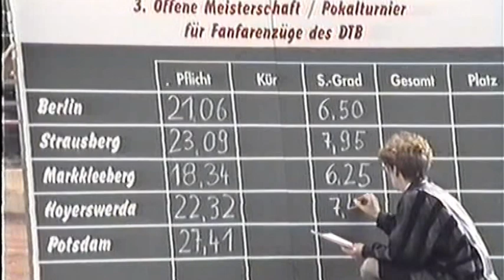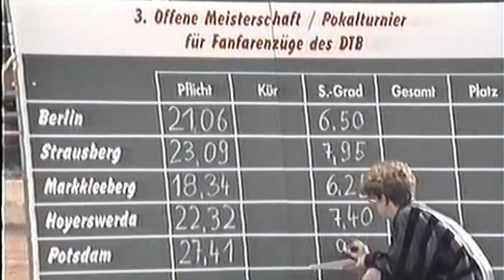Fanfaronade 1993 - Showwettbewerb - Berliner Stadtfanfaren e.V.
Fanfaronade 1993 in Potsdam